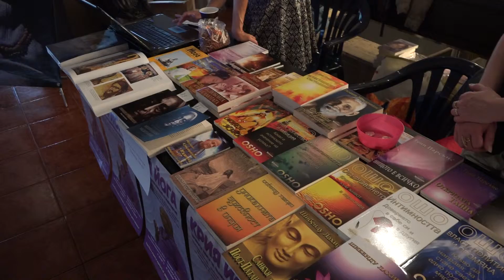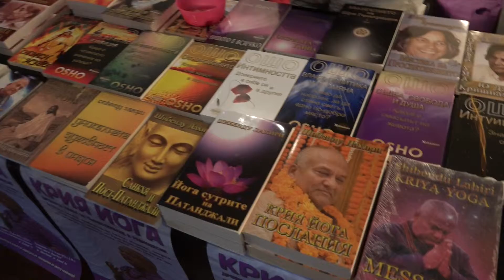IDY celebrations in Bulgaria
IDY celebrations in Sofia,  Bulgaria